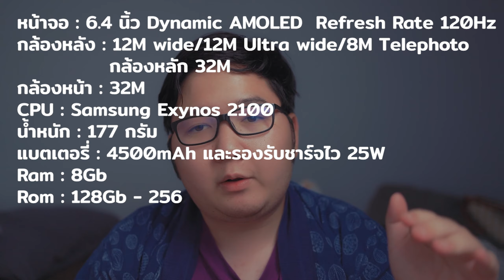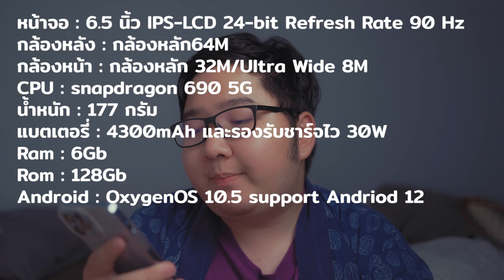มือถือ Android ที่ผมอยากจะใช้ในปี 2022 นี้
CPU : Intel Core i9-9900k CPU @ 5.00GHz
RAM : HyperX Predator 32 GB 3200Mhz
Video Card : NVDIA GeForce MSI RTX 2080Super
PSU : 750W
SSD : Kington HyperX 256 GB | M.2 Evo 256GB | M.2 XPG 500GB
Mainboard : Asus Rog Maximus Hero WiFi
Gaming Gear
Keyboard : Hyperx alloy elite rgb
Mouse : Razer Viper Ultimate White
Mousepad : Razer goliathus speed edition
Mousepad2: Razer Firefly Cloth Edition
Headset : Razer HammerHead V2
Monitor : BenQ XL2546 240Hz